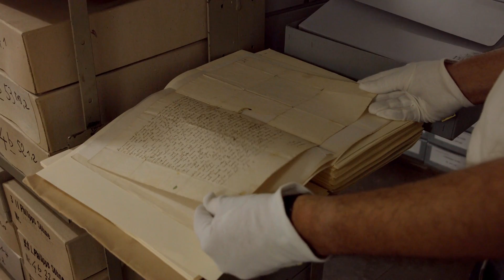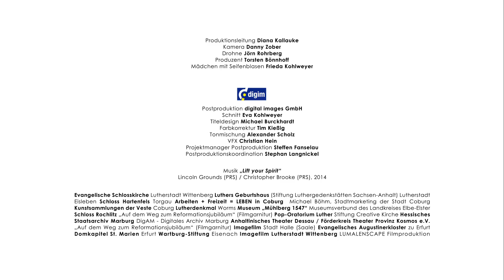Herzlich willkommen zum Reformationsjubiläum [Trailer]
Bund, Länder und Gemeinden bereiten gemeinsam mit den evangelischen Kirchen das Reformationsjubiläum 2017 vor und laden Sie ein, sich am Reformationsjubiläum aktiv zu beteiligen.